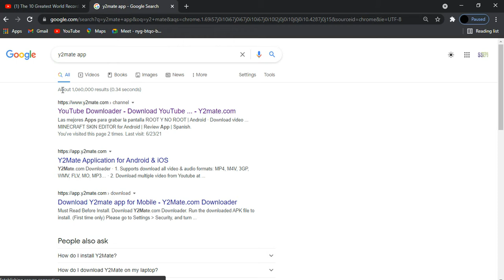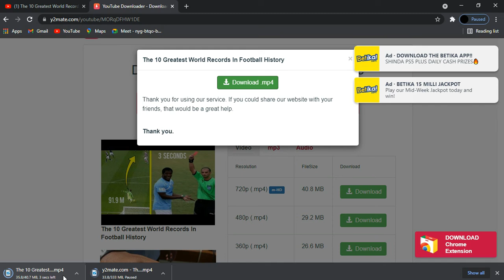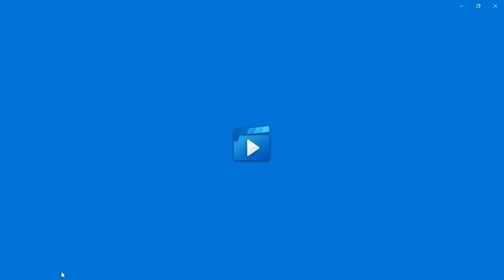How To Download any Video From YouTube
This Video gives steps on  how to download any video from YouTube and save it to your computer.